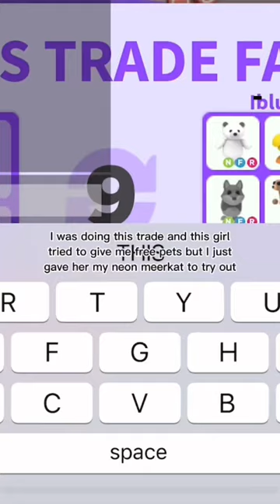Please don’t fall for this 🙏🏻 my neon meerkats never coming back